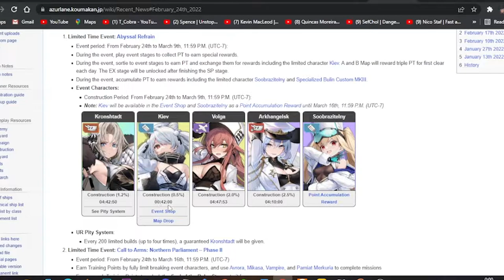MASIH BELUM MENYERAH GAES, KECUALI GAME SEBELAH WKWK - Azur Lane Indonesia #18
Gacha Banner UR Kronshtadt !

【 DISCORD SERVER! 】